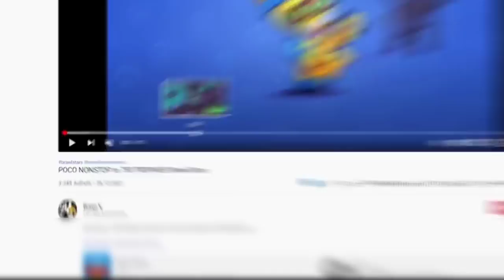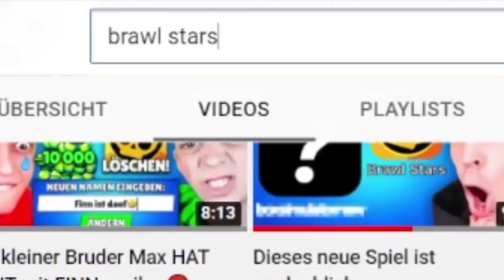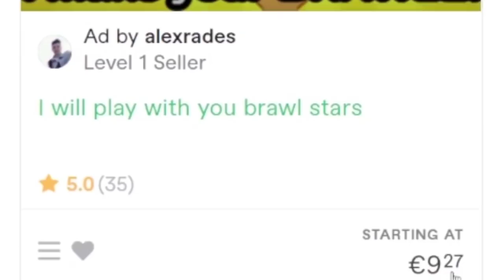Evo KAKO STVARNO DOBITI BESPLATNE GEMOVE! 🤩 | Teorija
Evo KAKO STVARNO DOBITI BESPLATNE GEMOVE! 🤩 | Teorija | KRILE

Brawl Stars se nastavlja na kanalu KRILE! I u ovom videu sam Vam pokazao KAKO TO STVARNO DOBITI BESPLATNE GEMOVE u Brawl Starsu! Možete gledati i: 8 ITEMA u SRED VIDEA! 🤯 | Brawl Pass OTVARANJE (hehe 😊). OBAVEZNO OODGLEDAJTE VIDEO DO KRAJA, TAMO JE NAJZANIMLJIVIJE!

Nije kao Brawl Vesti, ili Top 5 Stvari / Misterija u Brawl Starsu, ili bilo koji dru‌gi Brawl Stars video. Nije ni Teorija za Brawl Stars Update / Novu Sezonu - Brawlera, već KAKO STVARNO DOBITI BESPLATNE GEMOVE u Brawl Starsu!

⭐SOCIAL:⭐

Hvala SVIMA KOJI SU POSTALI MEMBERI  👇
• brle kiki